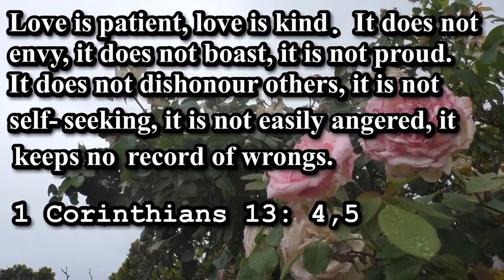1 Corinthians 13; 4,5